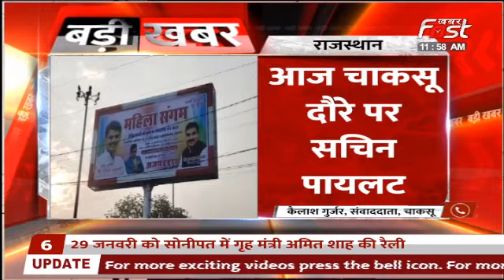Rajasthan: सचिन पायलट का चाकसू दौरा आज, 'नारी शक्ति सम्मान' कार्यक्रम को करेंगे संबोधित